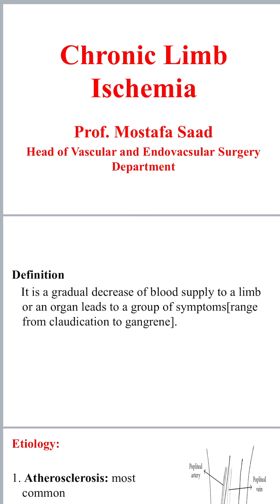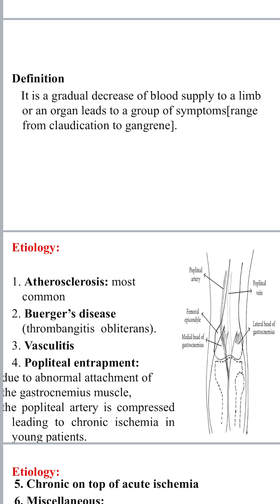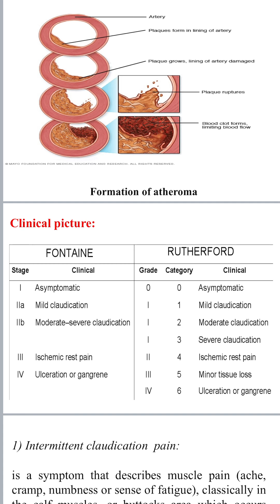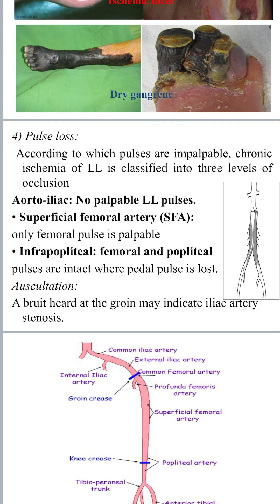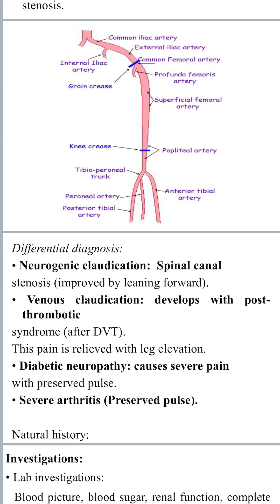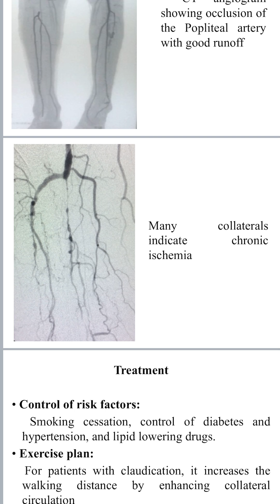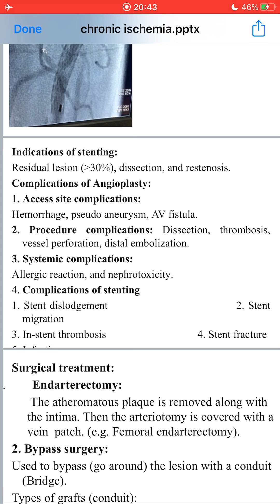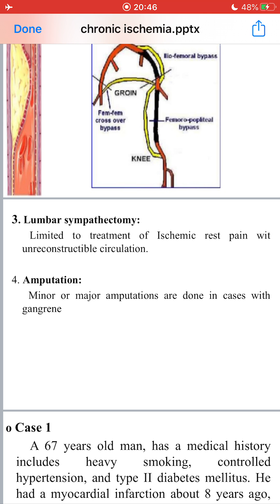chronic Limb ischemia | vascular surgery | 6th grade | Prof. Mostafa Saad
Assiut university, faculty of medicine